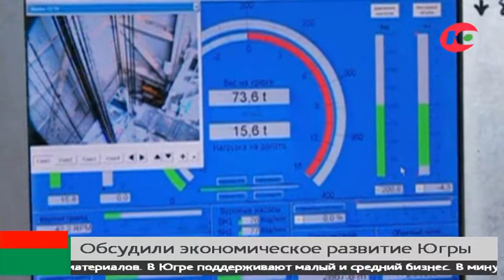Стало известно, когда в Югре полностью избавятся от балков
До 2023 года в Югре не останется балков. Тему переселения из такого жилья обсудили полпред президента РФ в Уральском федеральном округе Николай Цуканов и губернатор Наталья Комарова.